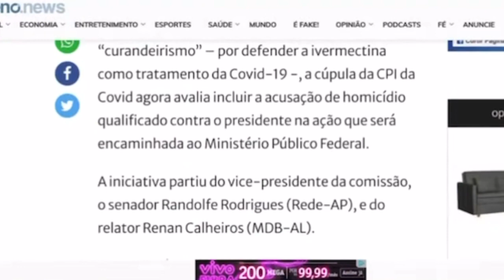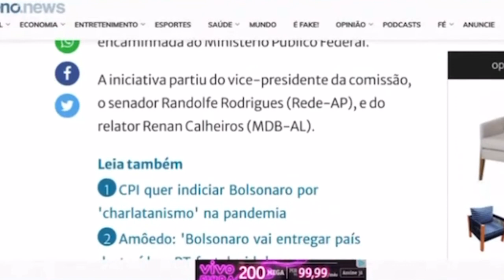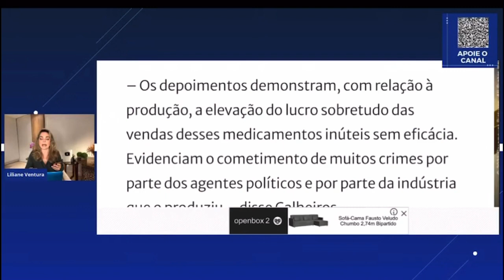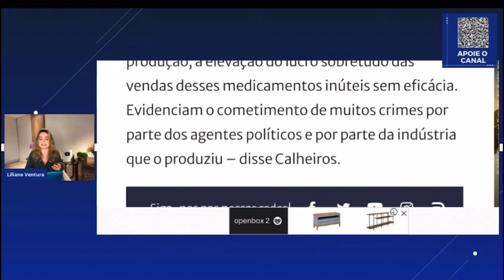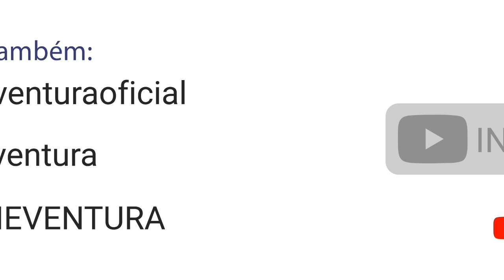Querem prender Bolsonaro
Os inimigos da nação trabalham para enquadrar o Presidente!

Via PIX com o seu APP do Internet BankingLiliane G Ventura
Banco: Itau Unibanco S.A

*** CONTATO PROFISSIONAL
Caixa Postal 66.166
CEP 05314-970